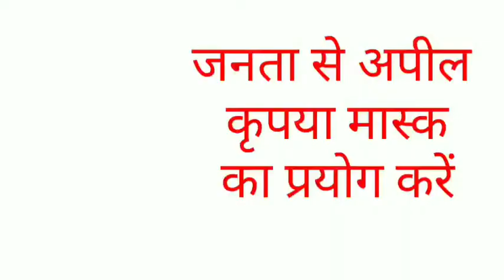स्याना क्षेत्र में कार चोरो का आतंक